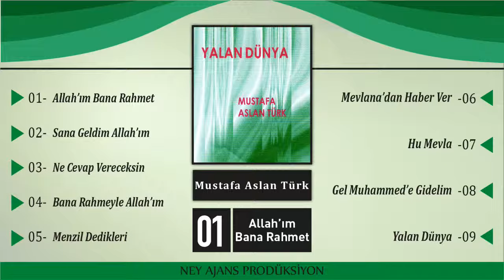Mustafa Aslantürk - Allahım Bana Rahmet - en güzel ilahiler - en yeni ilahiler - ilahi dinle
ilahi kervanı,
ilahi dinle,
ilahiler dinle,
yeni ilahiler,
karışık ilahiler,
en sevilen ilahiler,
seçme ilahiler,
2021 ilahileri,
2021 ilahi dinle,
ilahiler 2021,
karışık ilahiler 2021,
ilahi 2021,

♦Başka bir hesaba yüklenmesi takdirde yasal işlem süreci başlatılacaktır.. Eser Adı: Allah'ım Bana Rahmet
Albüm Adı: Yalan Dünya